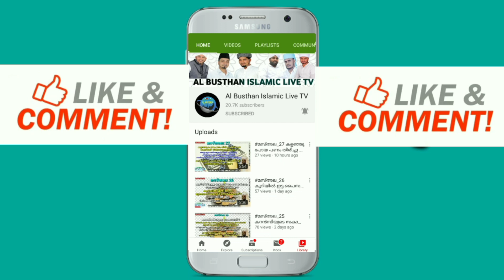സമസ്ത ഉണ്ടാക്കിയതിന്റെ ലക്ഷ്യം എന്താണ് ? || ജലീൽ റഹ്മാനി വാണിയന്നൂർ || AL BUSTHAN ISLAMIC LIVE TV